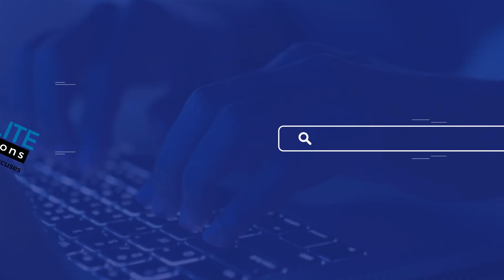New York Private Investigator - Satellite Investigations -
New York Private Investigator
Are you unhappy with your Investigator or feel you are not getting the attention to detail your cases need? Turn to the most trusted New York private investigators. Satellite Investigations is determined to see your case through to the end. Our seasoned professionals have over 25 years of experience in investigations and have Law Enforcement backgrounds. We are also multi-lingual and licensed notaries. Located in New York City we cover All of New York State. We understand exactly what you need for your case. Our specialty is Personal Injury and we never stop searching for the answers you need to gain leverage. Satellite Investigations is a fully licensed, bonded, and insured firm partnered with multiple agencies. Unlike other New York private investigators, our association memberships  and business relationships not only allow us to cover the New York area, but also gives us global access to local professionals wherever action is needed. We also specialize in witness interviews, statements, photography, Construction site investigations, asset searches, process services, surveillance, and accident reconstruction. Don’t settle for excuses. See why our Investigators are the premier New York Private Investigators.  Satellite Investigations, Get results, not excuses.